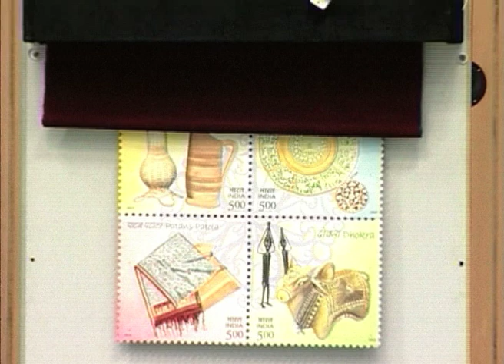Dr. APJ Abdul Kalam honours craft persons as ‘Shilp Gurus’ for their exemplary conviction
Former Indian  President, Dr. A.P. J. Abdul Kalam inaugurates the commemorative function of the Golden Jubilee of "Handicrafts Resurgence in India" on November 15, 2002. It was organised by the Development Commissioner of Handicrafts of the Ministry of Textiles in coordination with the Export Promotion Council for handicrafts and Craft Council of India.

Dr. A.P. J. Abdul Kalam honours 10 selected eminent craft persons as ‘Shilp Gurus’ for their exemplary conviction and dedication which put the handicrafts sector on the path of resurgence. The names of the selected craft persons for ‘Shilp Guru’ honour are Shri C. Parmeshwara Char (Karnataka) for wood carving; Shri V. Ganapathi Sthapathi (Tamil Nadu) for stone carving; Shri Gurappa Chetty (Andhra Pradesh) for kalamkari; Shri Jivya Soma Mashe (Maharashtra) for warli painting; Shri Vinayak Saalvi (Gujarat) for patola; Shri Kirpal Singh Shekhawat (Rajasthan) for ceramics; Smt. Sona Bai Rajwar (Chhatisgarh) for clay relief work; Shri Nawang Tsering(Leh, J&K) for clay sculpture; Shri Jai Dev Baghel (Chhatisgarh) for dhokra; and Shri Jagdish Lal Soni (Rajasthan) for thewa. Two Monographs on the lifetime achievement of distinguished crafts persons have been presented to the President. These would be on Shri V. Ganapathi Sthapathi by Ms. Sabitha Radhakrishna and on Late Shri Ali Hasan Naqshbandh by Dr. Anjan Chakravarty.

A set of four commemorative Postage Stamps on "Handicrafts of India" being released by the President during the function. Dr. Kalam also views the display of crafts items of the ‘Shilp Gurus’ along with the contemporary Innovative Designs developed recently by the office of the Development Commissioner, (Handicrafts).